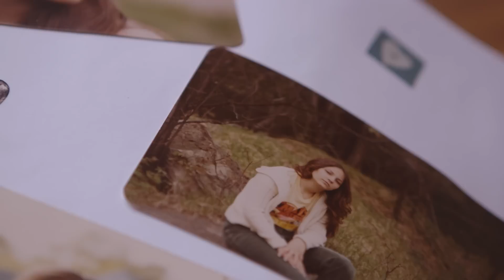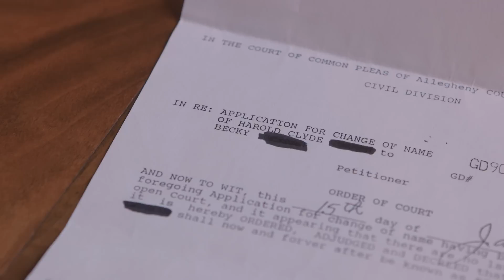Denise Shick's Story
When Denise was 9 years old, her father told her he wanted to become a woman. Listen to Denise tell her story and explain why she supports marriage between one man and one woman.

To learn more about her story and hear from others,